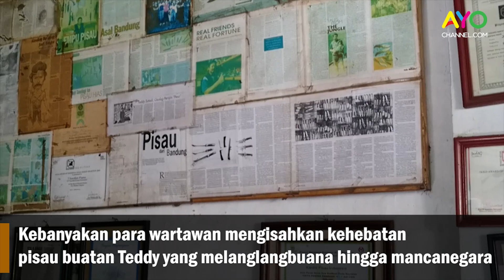Di Balik Guratan Wajah Sang Petualang Teddy Kardin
CIDADAP, AYOBANDUNG. COM -- Lelaki dengan guratan wajah di usia tak lagi muda itu masih menyisakan bekas kegigihan dan perjuangan. Ia masih gagah dengan rompi coklat kulit, sepatu boot, dan kacamata yang dikalungkan di lehernya. Tak lupa, sebatang rokok yang tak kunjung dibakar lantaran obrolan kami yang semakin dalam. Tak ada yang mengenal Teddy Kardin. Sahabat karib Calon Presiden 02, Prabowo yang pernah sama-sama berjuang di medan perang. Namun, Teddy bukanlah seorang tentara. Ia hanya seorang geolog yang bekerja di pedalaman hutan untuk berbagai perusahaan.  Lelaki gagah dengan garis-garis wajah yang  semakin dalam itu  punya suara yang berat. Sesekali terbatuk, kemudian ia menyuruh pegawainya mengisi ulang gelas besar dengan air minum. Salah satu pegawainya menaruh gelas besar itu di atas meja kayu, tempat di mana kami berbincang hingga Ashar menjelang.  Teddy ditemui di lokasi pembuatan pisaunya Jalan Hegarmanah. Rumah yang ia beli dari mertuanya itu menjadi tempat produksi 80 jenis pisau. Selain diramaikan oleh 25 pegawai Tkardin Knive, burung lovebird hijau dan kolam ikan menyuguhkan  kesejukan di rumah tersebut. Rumah itu memang tua, banyak tumbuhan merambat di pagarnya, dan karat yang menyelimuti pintu gerbang menuju halaman belakang rumah. Tiga landrover terparkir di sana. Di sudut kiri, terdapat ruang terbuka dengan tiga kursi, etalase, meja kayu, televisi, dan dinding yang penuh dengan penghargaan dan guntingan koran.

Guntingan koran itu menceritakan seorang Teddy Kardin. Kebanyakan para wartawan mengisahkan kehebatan pisau buatan Teddy yang melanglangbuana hingga mancanegara. Tak cuma media lokal dan nasional, media luar negeri pun tak luput menuliskan kisah Teddy.  Kertas korannya telah menguning, pun sertifikat dan penghargaan yang ia simpan rapi dalam pigura. Belum lagi plakat yang berjejer di atas etalase.  "Saya enggak pernah kepikiran dapat penghargaan itu, kebetulan saja, lagian bukan dari pisau, tapi dari perang," ujarnya, kepada ayobandung, Senin (8/4/2019).

Teddy matanya sayu, namun bekas semangat nampak jelas dari wajah dan tangannya. Buktinya, sampai saat ini, ia masih aktif berburu babi hutan. "Buat makan doggy saya," ujarnya.  Teddy memang cinta sekali dengan anjing. Selama hidupnya, ia tak pernah lepas dengan anjing peliharaan. Sejak usia 5, hingga saat ini, anjing adalah binatang peliharaan wajib di rumahnya. "Anjing itu setia," kata bapak dua anak itu.  Teddy memelihara 3 anjing pitbull. Setiap Teddy duduk di kursi ruang terbuka rumah Hegarmanah, anjingnya melompat pagar dan segera menghampiri Teddy kemudian duduk di sampingnya. Jika ingin tidur, sang anjing tidur di kursi panjang.

Ia berkisah pernah memelihara hingga 15 anjing. Meskipun sekarang tinggal 3, Teddy tetap menyayanginya. Teddy tak ingin anjingnya dibawa pergi berburu bersama lagi ke hutan.  "Takut mati," ucapnya.  Suatu hari, ia pernah membawa anjingnya berburu babi hutan. Namun, sang anjing justru malah berkelahi dengan babi hutan. Tentu anjing akan mati lantaran babi hutan itu punya bobot mencapai 1 kwintal sedangkan anjing hanya 20-30 kilogram saja. Kemudian, anjing peliharaannya mati karena kalah dalam pertarungan bersama babi.  Babi hutan itu masih banyak di Bandung Raya. Ia sering menembak babi di Ciwidey, Pamengpeuk, sampai Subang. Para pemandu hutan itu pun sudah akrab dengannya. Biasanya, Teddy menembak babi seminggu sekali hingga tiga kali. Informasi babi hutan sedang panen akan Di beritahu oleh pemandu melalui sms.  "Ini namanya Ayi Bagong, ini Bagong, ini Bagong," ujarnya sembari memperlihatkan kontak pemandu yang ia beri nama akhiran Bagong. Kemudian, Teddy pun tertawa.  Sesekali ia menembak babi  bersama istrinya, anak dari Bupati Bandung periode 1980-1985,  Kol. Sani Lupias Abdurahman. Ia menikahi anak bupati yang memberikannya dua keturunan.  Teddy bercerita, istrinya adalah adik dari temannya  dulu. Kemudian, Teddy tertarik dan menawarkan dirinya supaya dikenalkan. Akhirnya, sang istri pun mengamini ajakannya hingga kini melahirkan satu anak perempuan dan satu anak lelaki.  Anak perempuannya merupakan atlit tembak dan anak lelakinya menjadi penerus usaha pisau Teddy Kardin. Mereka sudah besar. Anak perempuannya di Jakarta bersama suami, sedangkan anak lelakinya memantau pekerjaan pisau yang di produksi sejak pukul 08.00 sampai 16.00 WIB.  "Sekarang anak saya itu yang pegang pisau, tanyalah ke dia, saya tidak tahu," ujarnya berkelakar sembari memperlihatkan foto anak lelakinya di ponsel.

Artikel ini sudah Terbit di AyoBandung.com, dengan Judul Di Balik Guratan Wajah Sang Petualang Teddy Kardin, pada URL

Penulis: Fathia Uqimul Haq